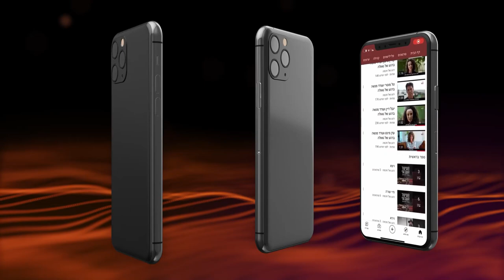Les musulmans et les Chrétiens qui veulent construire le Temple | Rav Chemouel Eliahou | Tetsavé